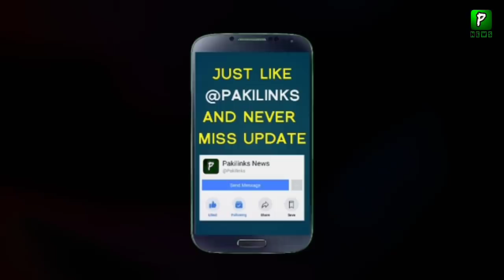Good News about CPEC Phase 2 | Industry | Pakistan China | CPEC Latest Projects 2020